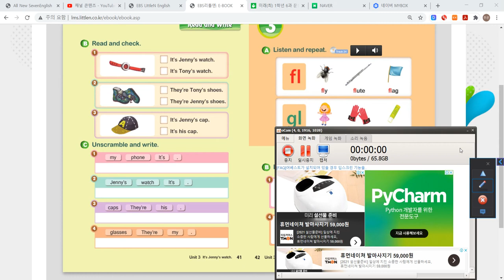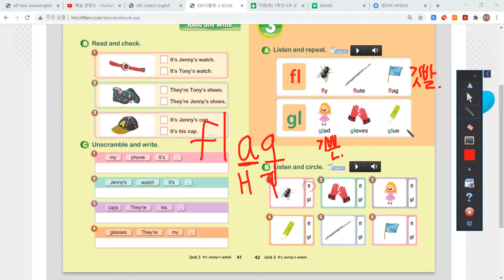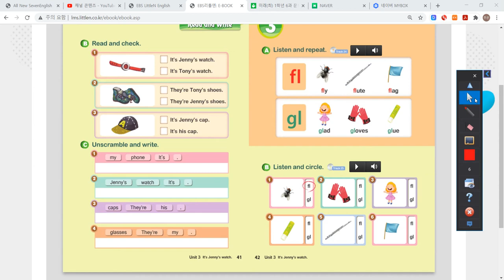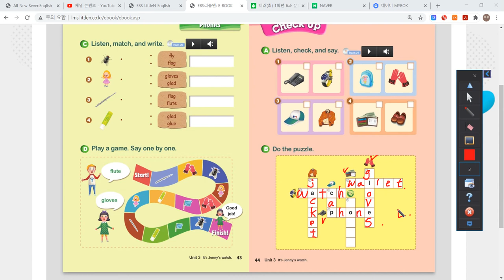에프엠영어/초등A/EBS LittleN Basic 2.1권 3과 완료